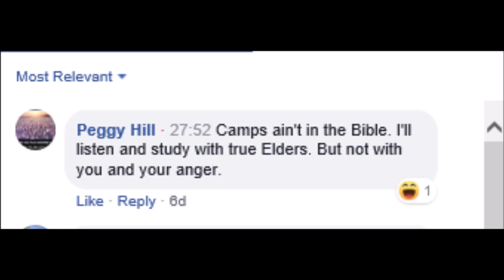Scoffer says "Camps aint in the Bible"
THE RISE OF THE CHOSEN, Truth Beyond the Surface Temple